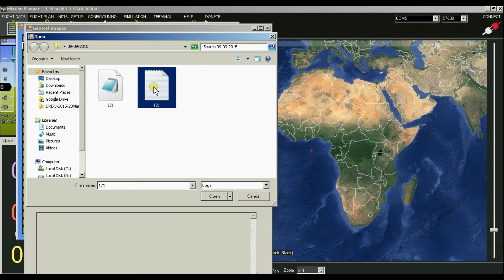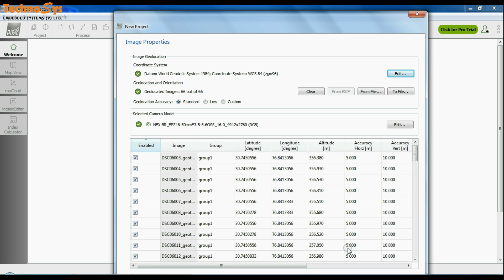GEOTAG IMAGES WITH MISSION PLANNER FOR POST PROCESSING